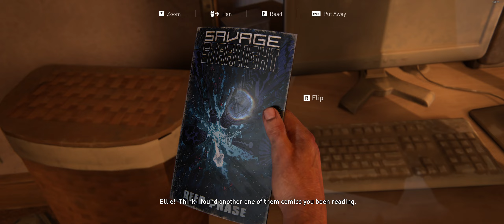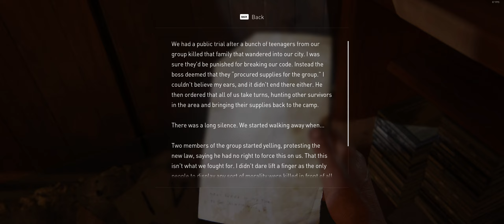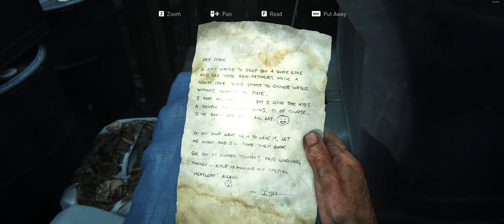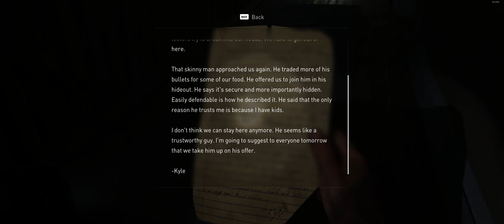The Last of Us Part I - Playthrough [Part 5]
New allies...